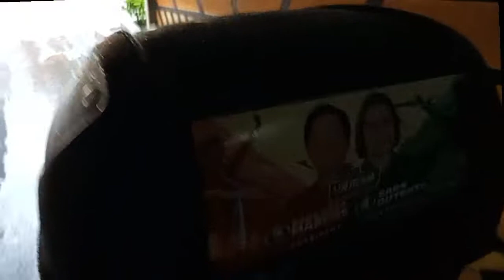alarma ph tv fashion show/cleaning motor 125#fashion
full support Po  God bless  Po..